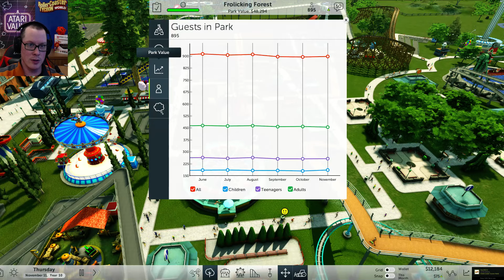RollerCoaster Tycoon World VOD: Thursday April 07, 2016